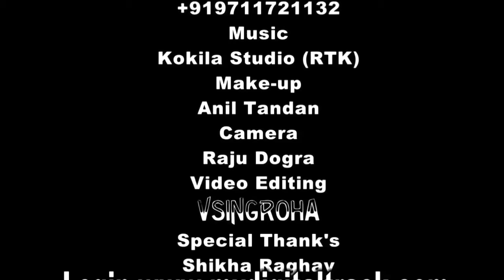Paiya Pittal Ney Haryanvi Hit Song by KD HD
Royal paint room decorating
Md Kd Songs My Fevret singar